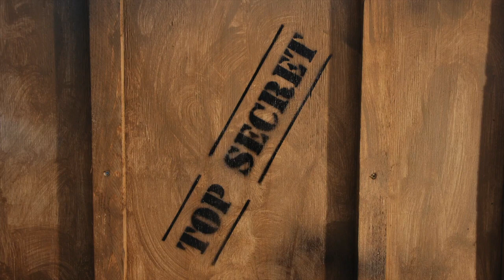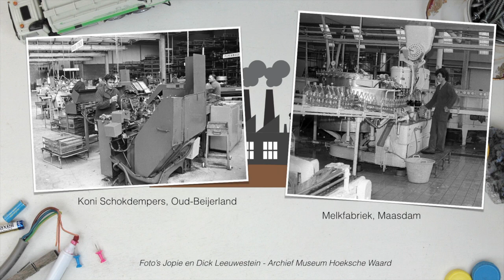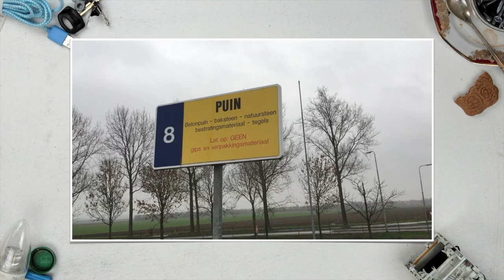RAD / Hoeksche Waard: Afvalvrije School, Videoles 1 - dl 1 'De geschiedenis van afval'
Deze video is onderdeel van het project 'De Afvalvrije school' van afvalverwerker RAD regio Hoeksche Waard. Ook meedoen met jouw school? Kijk op